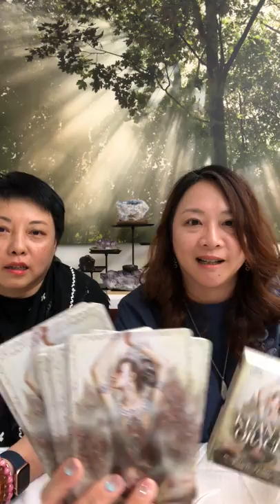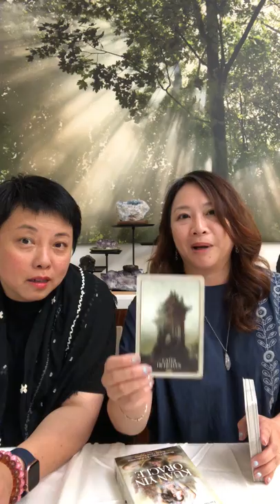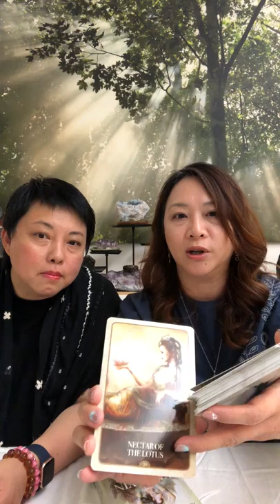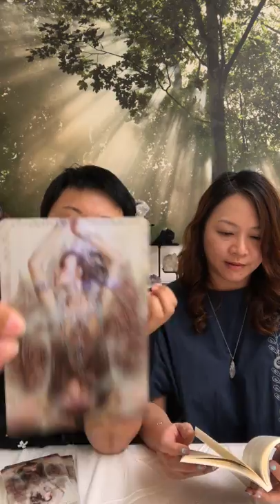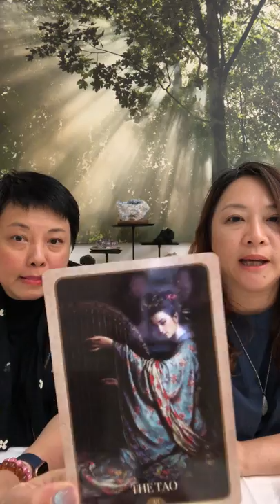[Living Light Hong Kong ] 第1集---- 觀音Oracle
來抽一張觀音咭, 睇吓有咩啟示!